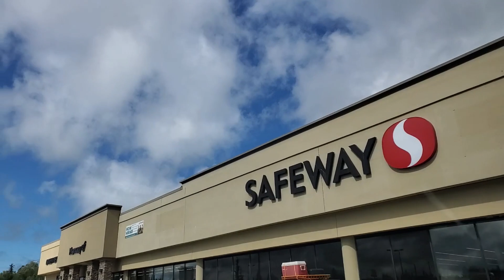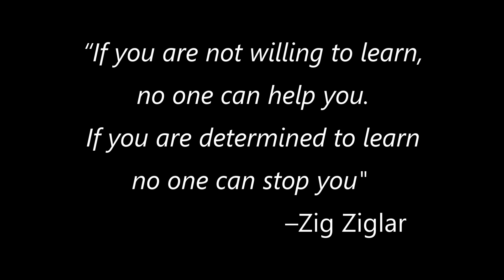Final push before the Alaska cabin gets a subfloor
Well, it's crunch time. Today is all about the Final push before the Alaska cabin gets a subfloor and I have a great deal to get done before my help shows up tomorrow so we can get onto the next step!
    I am attaching the beams to the sosnotubes, finishing the blocking and making sure everything is ready...did I mention that my day started at 2:30 am and I have no idea when I will be done? hahahahaa
   It is a very good thing I am enjoying this build! or I could get a bit cranky.

I really appreciate you joining me on this adventure and the time you take out of your day to do so!
Sean

That is all I have for you for now.